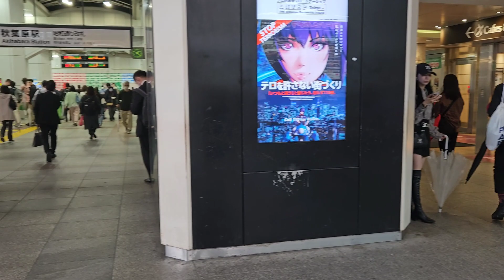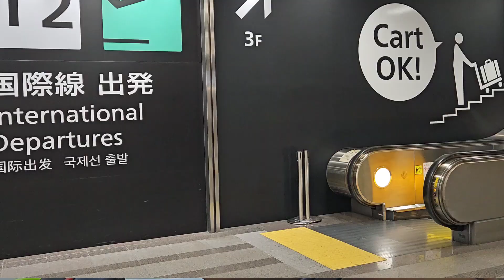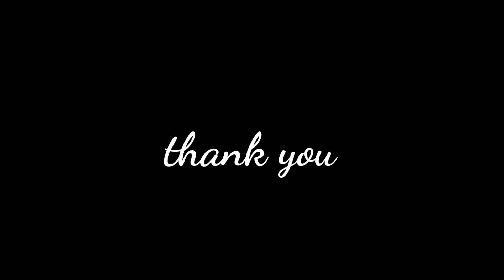JAPAN DIY Travel ~ Budget for 5days 4nights in Tokyo Tipid Tips & Tricks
JAPAN Travel Budget for 5days 4nights in Tokyo Tipid Tips & other advice